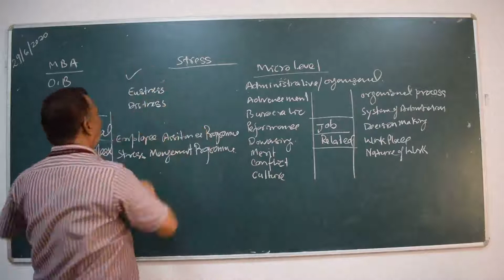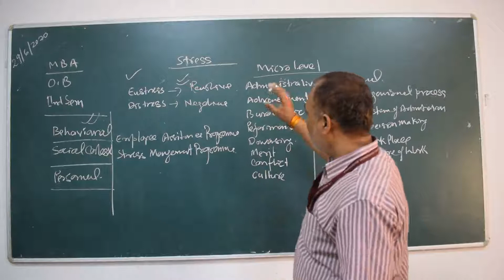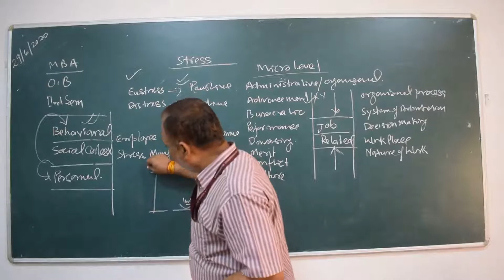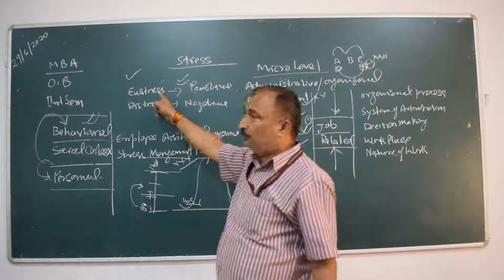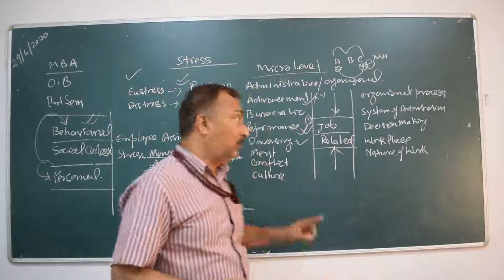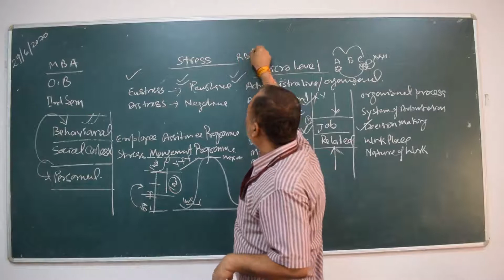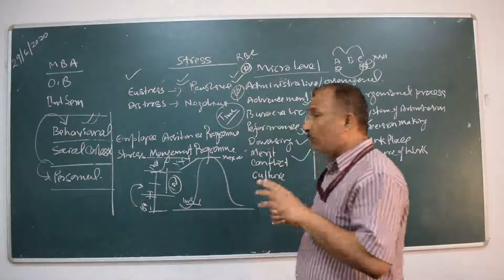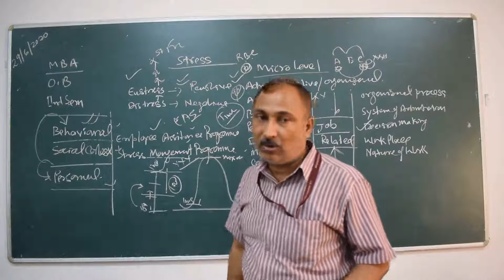MBA 2ND SEMESTER PART - 1 29/06/2020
OB